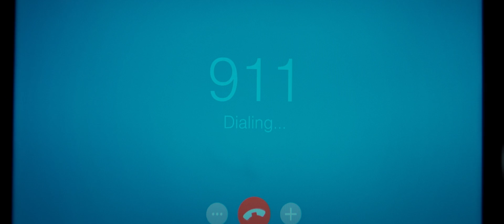LOCKED IN Movie Trailer (4K ULTRA HD) Drama | Thriller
Mena Suvari (American Beauty) and Jeff Fahey (Lost) star in this heart-stopping,